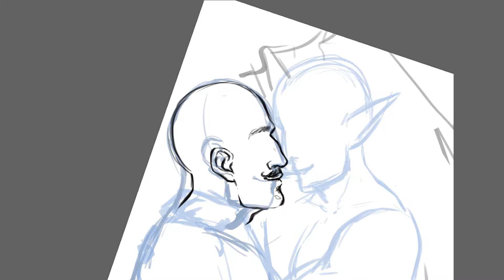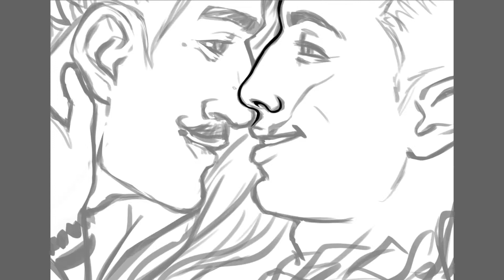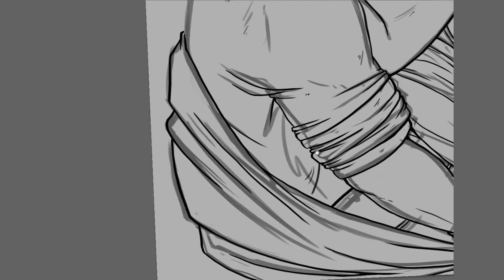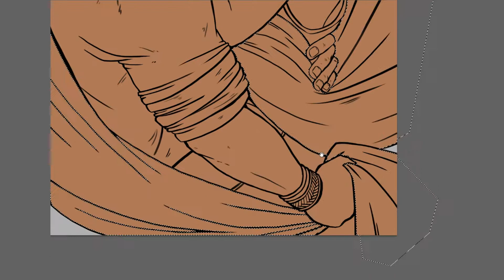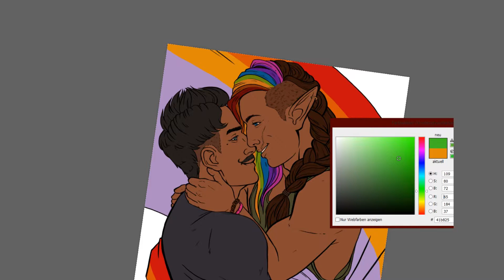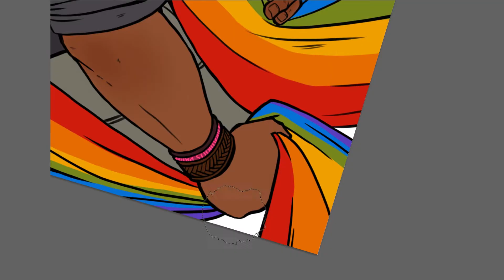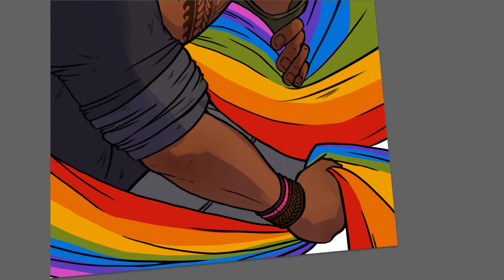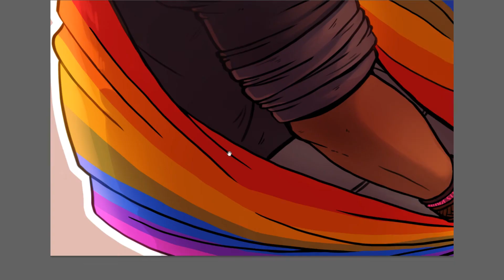Elven's Commissions #004 [Time Lapse] ◽ Mah'ri Lavellan & Dorian Pavus - Simple Halfbody Portrait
In honor of Pride Month in June 2017 I got to work on this commission, where in a modern Dragon Age alternate universe the Inquisitor and Dorian get to take part in a pride festival. ❤💛💚💙💜

◘ MUSIC ◘

◘ PLACES TO CHECK OUT IF YOU LIKE MY ART :D ◘